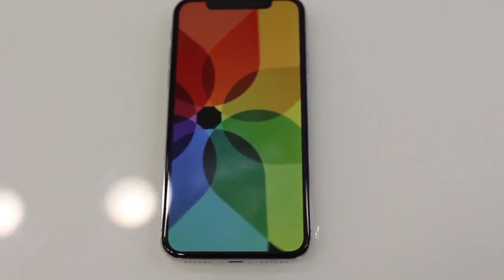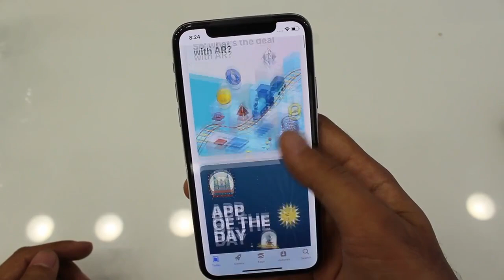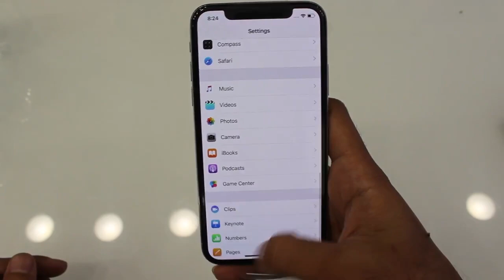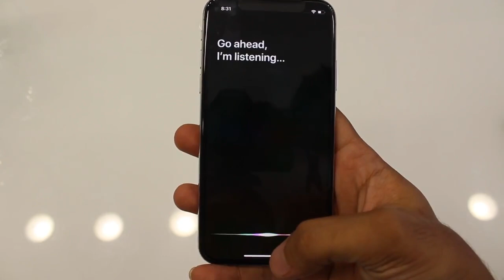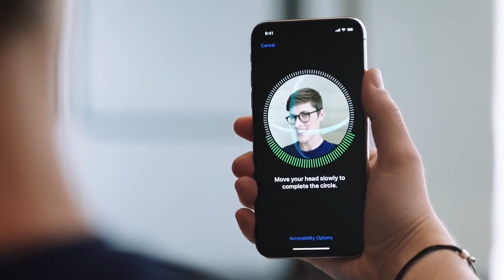iPhone X Unboxing & First Look + Small Giveaway 🔥 🔥 🔥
Namaskaar Dosto, is video mein maine aapse iPhone X ke baare mein baat ki hai, iPhone X appka ka latest iPhone hai aur is video mein maine aapke liye iPhone X ki unboxing ki hai aur ek first look share kiya hai, iPhone X mein aapko Face ID milta hai, isme 64GB aur 256GB ke storage variants hai aur 12MP ke dual rear camera aur 7MP ka front facing camera hai, saath mein 5.8Inch ka OLED screen hai aur front aur rear camera mein portrait modes hai. Saath mein aapke liye ek chota sa giveaway contest hai 3 iPhone X phones ka, umeed hai ki aapko pasand aayega. Mujhe umeed hai ki yeh iPhone X ki video aapko jaroor pasand aayegi. Jaldi se poora karte hai